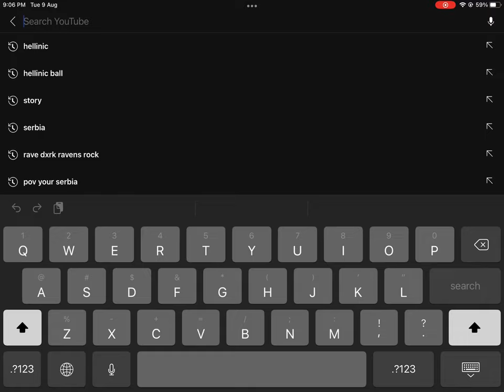Please sub to Hellenic ball!